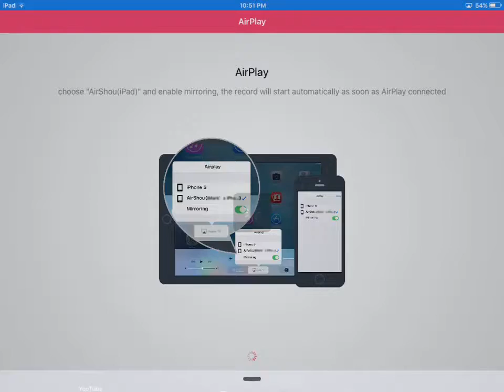Cuando eres muy muy muuuuy noob! Parte 1